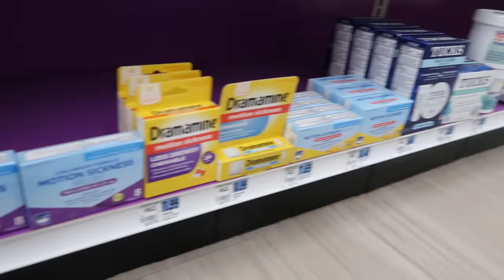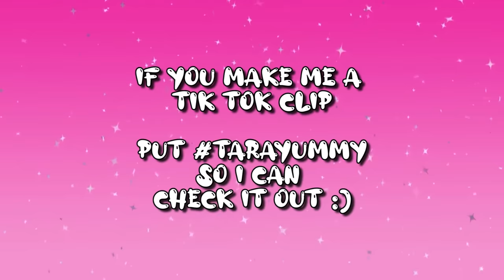GRWM For Vacation (packing, nails, STRESS etc.)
HEY GUYS!